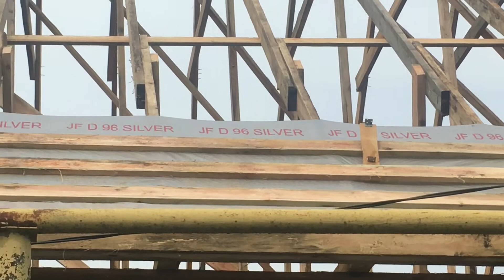СТРОИТЕЛЬСТВО//СТРОИМ КРЫШУ НА НОВОМ ДОМЕ//КРОВЛЯ МЕТАЛЛОЧЕРЕПИЦЫ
Строим крышу нового дома.Объект интересный, крыша большая.Также увидите приспособления и хитрости облегчающие труд строителя.Кровля черепицы в два ряда.